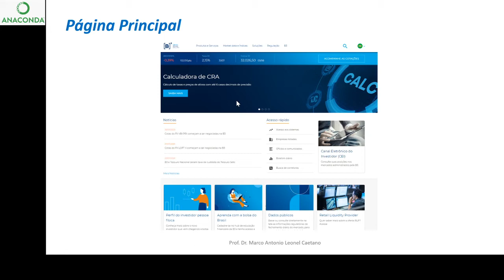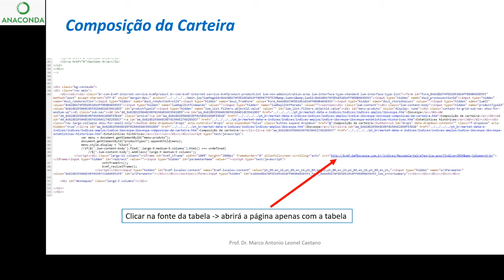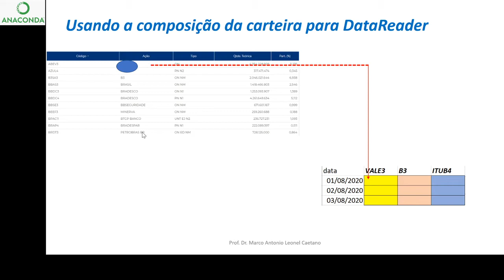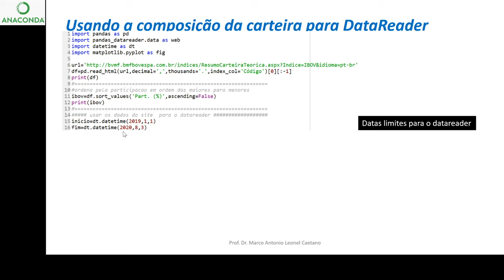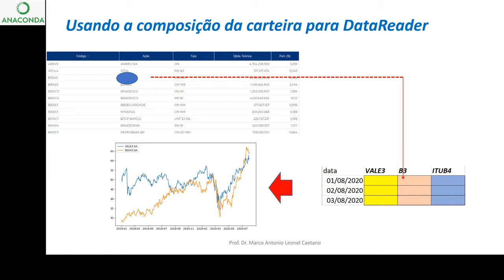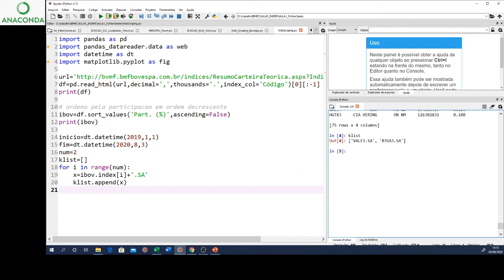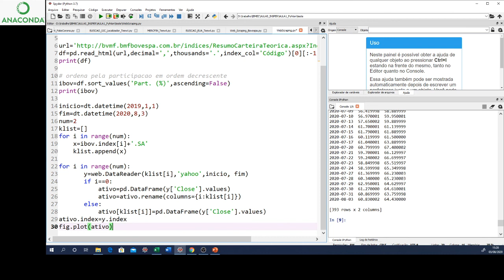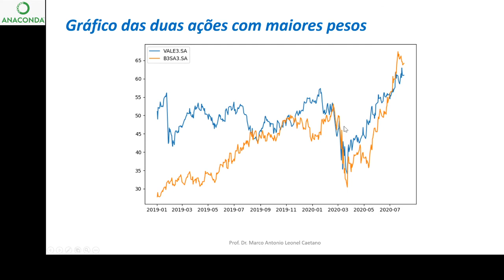PYTHON 36 União de Scraping e DataReader para Bovespa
Vídeo onde se apresenta como um scraping de site pode ser acoplado para um dataframe que importa dados financeiros do yahoo!. No caso o exemplo é feito com scraping da lista de símbolos da Bovespa para os preços de fechamento coletados do yahoo! finance usando um datareader.